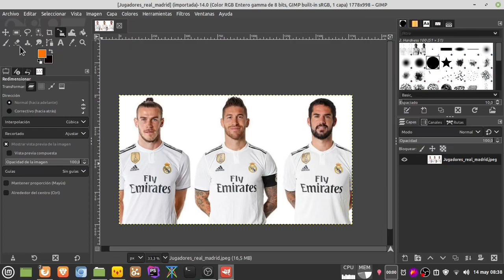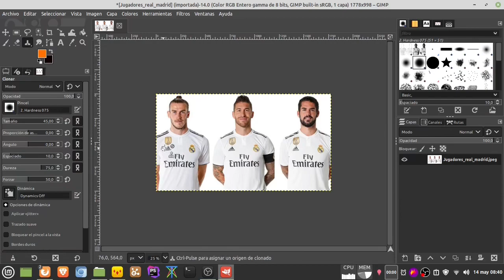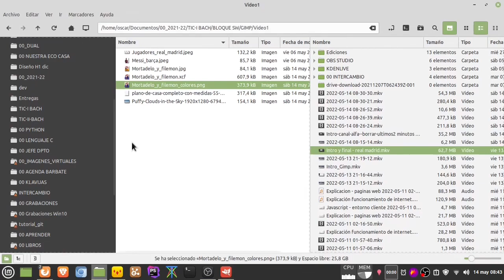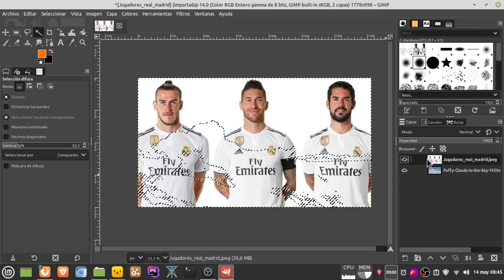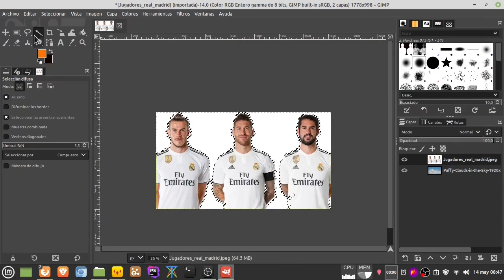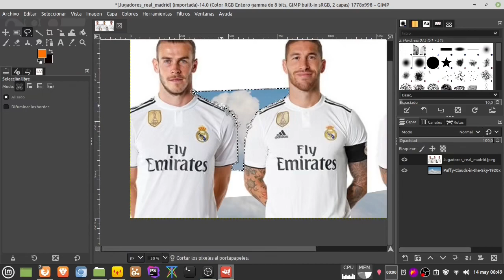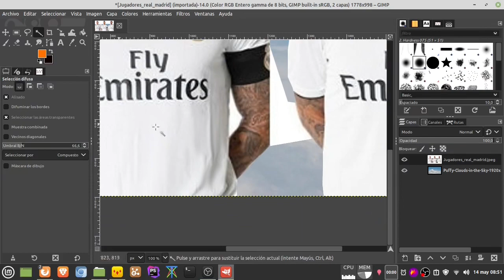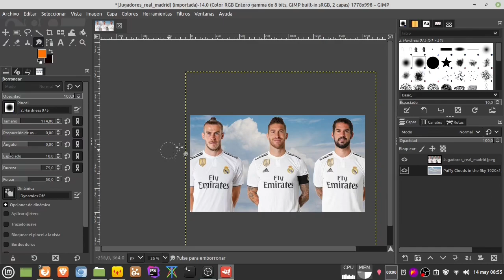GIMP: capas, transparencia y herramientas de emborronado, clonado, y selección libre, entre otras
Tras la introducción a GIMP, continuamos aprendiendo de forma práctica la utilización de capas y transparencia, y las siguientes herramientas:
- Emborronado: para suavizar o eliminar imperfecciones en la imagen.
- Clonado: para rellenar zonas de una imagen a partir de partes de la imagen próximas.
- Selección difusa y selección libre: las combinamos para recortar figuras del fondo.
- Mover: para desplazar una capa; vemos las 2 opciones básicas de selección de la capa en cuestión.

Sobre el trabajo con capas: vemos como añadir y eliminar capas; como clonarlas; y como combinar dos capas superpuestas en una única capa.